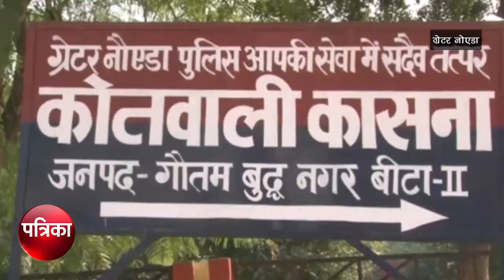इंजीनियर ने खोज निकली एटीएम में लगी क्लोन डिवाइस, पुलिस जांच में जुटी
ग्रेटर नोएडा में स्थित एक्सिस बैंक के एटीएम में क्लोन डिवाइस मिलने से सनसनी फैल गई।  एटीएम बूथ पर पैसे निकालने आए एक इंजीनियर को यह डिवाइस उस समय मिली, जब वह एटीएम मशीन से पैसे निकाल रहे थे और पैसे निकालने के दौरान उनका कार्ड मशीन के अंदर फंस  गया।  उन्होंने देखा कि एटीएम मशीन के कार्ड वाली जगह पर कुछ डिवाइस लगी हुई है।  जिसे उन्होंने खोल कर बाहर निकाला तो देखा कि वह एटीएम क्लोन डिवाइस है।  डिवाइस के नीचे एक्सिस बैंक के एटीएम में लगी ओरिजिनल डिवाइस भी सामने आ गई।  पीड़ित ने इसकी शिकायत कासना कोतवाली पुलिस से की है पुलिस ने शिकायत मिलने पर अपनी जांच शुरू कर दी है।